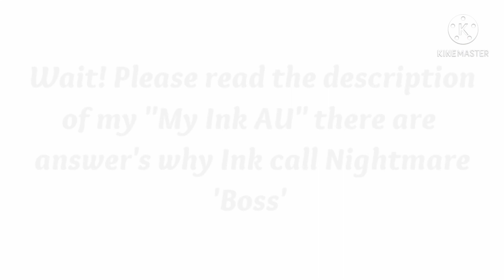I HAVE CREATED Nightmare :)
Please Read the description of "My Ink AU" Vid!

That's all ( ╹▽╹ )

🌼Have a great Day/Noon/Night!🌼

Bye! (≧▽≦)